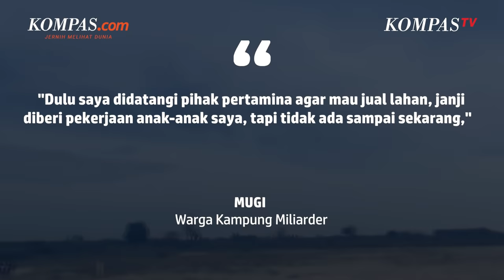Sempat Borong Mobil, Warga di Kampung Miliarder Tuban Kini Menyesal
Sejumlah warganya kaya mendadak setelah mendapatkan ganti untung karena lahan mereka dibeli untuk proyek pembangunan kilang minyak pertamina.

Saat itu, para warga berlomba-lomba membelanjakan uangnya dengan memborong mobil baru.

Namun setelah setahun berlalu, kabar tak mengenakkan datang dari kampung miliarder tersebut.

Beberapa warga menyesal telah menjual tanah mereka.

Hal itu diketahui saat unjuk rasa warga enam desa di ring perusahaan patungan Pertamina dan Rosneft asal Rusia pada Senin (24/1/2022).

Penulis: Rachmawati
Penulis Naskah: David Satya Putra
Narator: David Satya Putra
Video Editor: David Satya Putra
Produser: Adisty Safitri